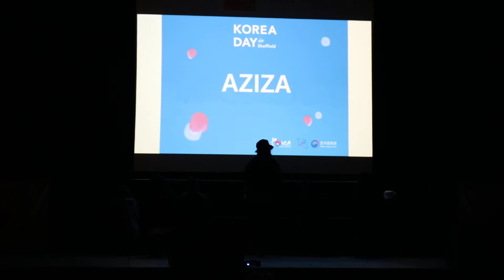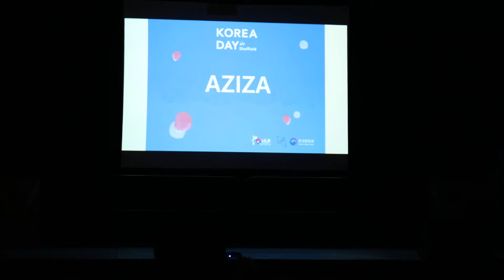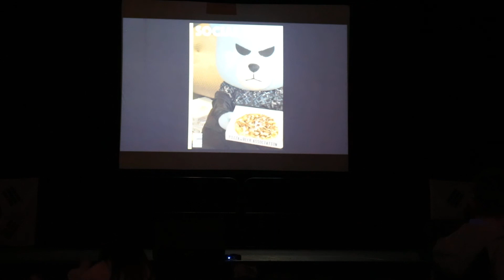[Korea Day in Sheffield K-pop Cover Competition WINNER] BTS (방탄소년단) - MIC DROP dance cover by AZIZA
by AZIZA Dance Crew

Shout out to Tea Khoo for helping us out during rehearsal!